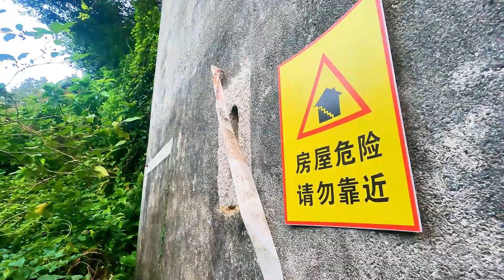寻找客家围屋36：深圳坪山石井新屋村叶氏会源楼